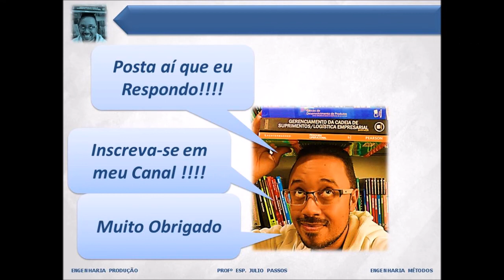Introdução a Matemática Expressões Numéricas Conceitos e Regras Resolução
Aqui nesta vídeo aula vou apresentar o conceito de Expressão Numérica e algumas regras que vão fazer com que vocês nunca mais errem este tipo de conta.

Vamos resolver tudo isso galera e nunca mais errar!

Espero que gostem e qualquer dúvida entre em contato comigo.

Um abraço e bons estudos!